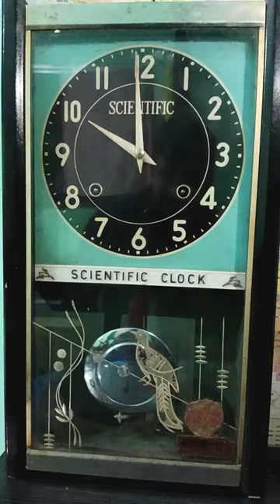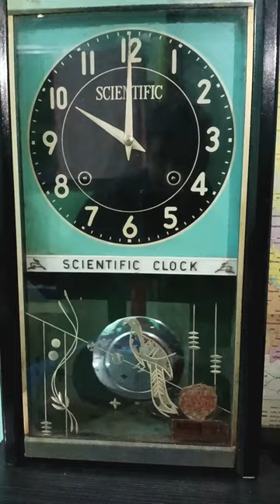scientific clock bell/old clock bell/ancient pendulum clock bell/pendulum clock bell sound/bell